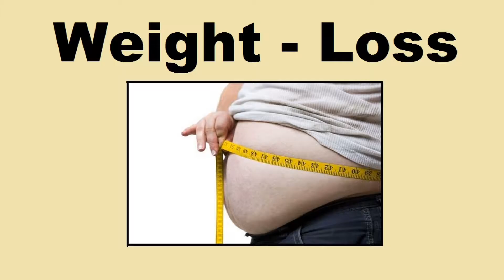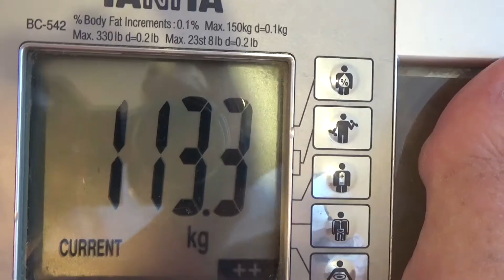Wednesday Weight Loss Challenge: WEEK 3 - Coping With Snacking!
I think my boyfriend has been snacking waaaay too much this week. I'm not too confident about his weigh in but he's expecting a big loss. Who will be right?? Join us every WEDNESDAY for diet tips and progress reports.